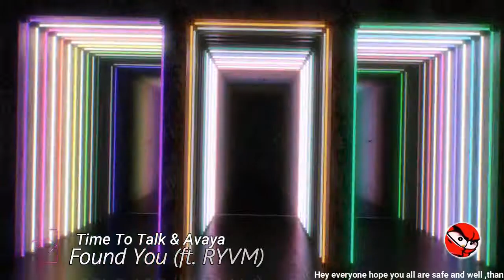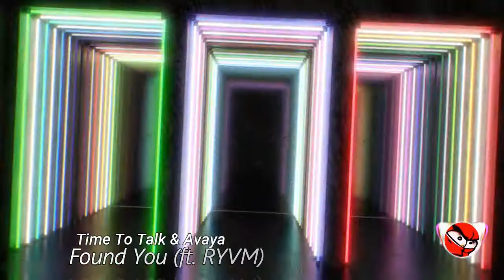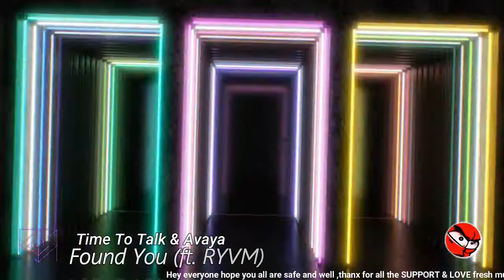Time To Talk & Avaya (ft. RYVM) - Found You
🔊 Music Info

Track : Time To Talk & Avaya (ft. RYVM)  - Found You

support artist
[Time To Talk]

Visuals loops made by